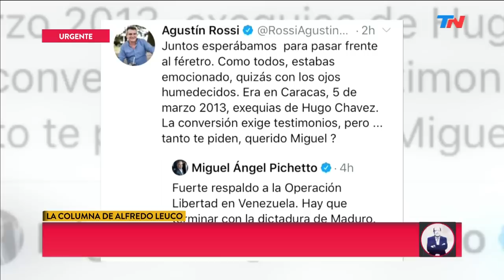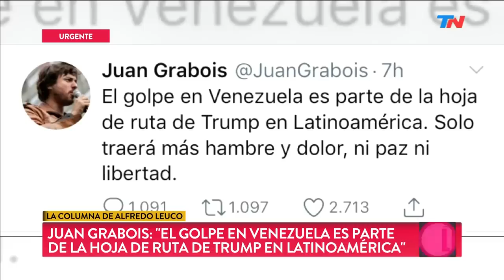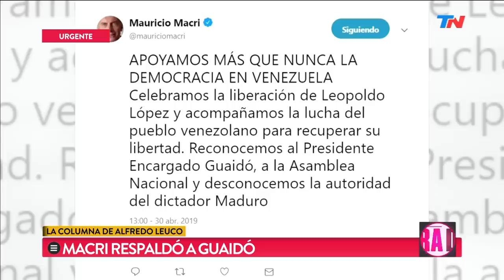La columna de Alfredo Leuco: "Cristina es Maduro"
Fragmento de "Palabra de Leuco" emitido el Martes 30 de Abril de 2019.